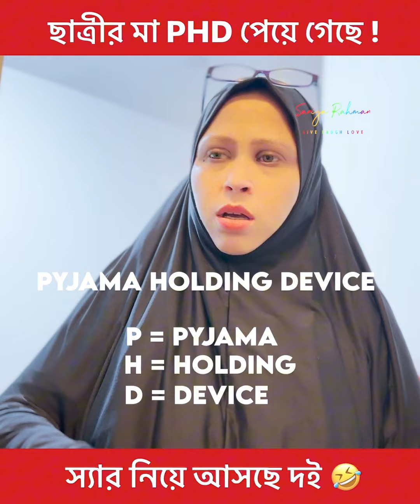ছাত্রীর মা পেয়ে গেল PHD 🤣, স্যার নিয়ে আসলো দই 🤣।